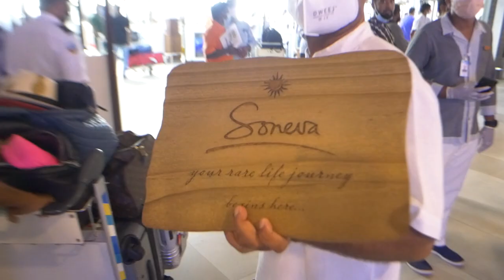MOST LUXURIOUS HONEY MOON IN MALDIVES | Soneva Jani Overwater Villa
Maldivian overwater bungalows don't get better than this! Thank you Soneva Jani! .. The best experience ever!! This is the most beautiful and luxurious place we have EVER been!

We were planning this trip for over 1 year, lots of things happened but finally we made it. We were extremely excited because this was kind of a mini honey moon!